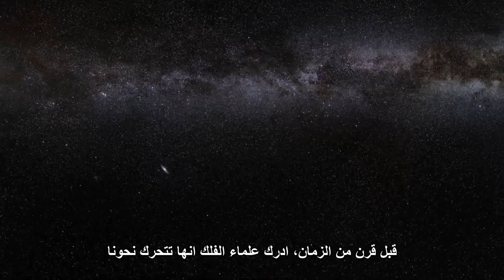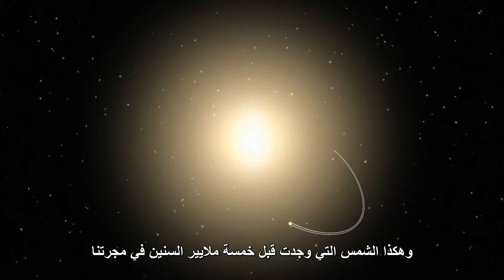اصطدام العمالقة: أندروميدا و درب التبانة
حسب دراسة حديثة نسبيا، إذا كنا في هذه المجرة، مجرة درب التبانة، بعد 4 ملايير سنة، فسنشهد حدثا عظيما هو اصطدامها مع مجرة أندروميدا، أقرب مجرة لولبية لنا